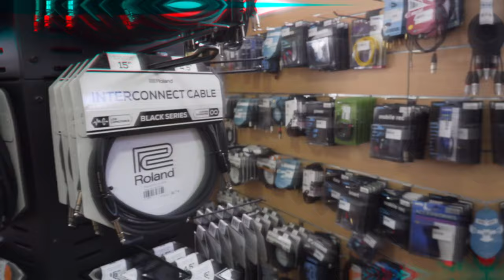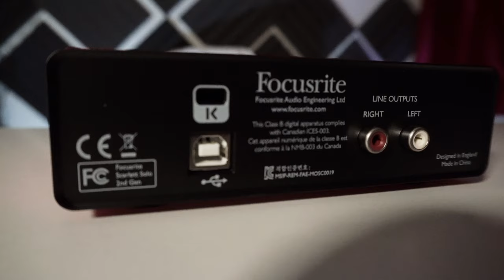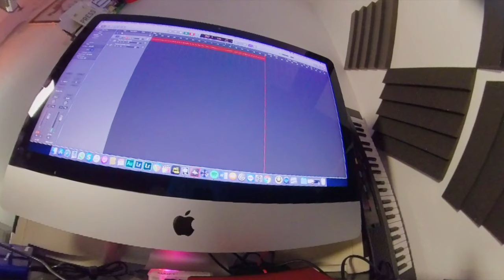QUERES TER UM ESTÚDIO EM CASA? Focusrite Scarlett Solo Studio | EGITANA.pt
Queres ter um estúdio em casa ? Focusrite Scarlett Solo Studio disponível disponível na loja de instrumentos musicais EGITANA.pt É uma interface de áudio usb onde podes gravar as tuas próprias  musicas directamente para o  teu computador.

Neste vídeo utilizamos a versão 2rd Gen porem existe a nova que é a 3rd Gen, podes encontrar o link da nova aqui em baixo:

Focusrite Scarlett Solo Studio 2rd Gen inclui:
- Interface de audio usb
- Microfone condensador (M25 MKII)
- Headphones (HP60 MKII)
- software de edição / produção (DAW) c/ProTools First, Live Lite e Softube TimeTone.

 Já sabes todas as semanas um vídeo novo no nosso canal. Se ainda não te subscreveste estas à espera do que ? Subscreve já ! :)